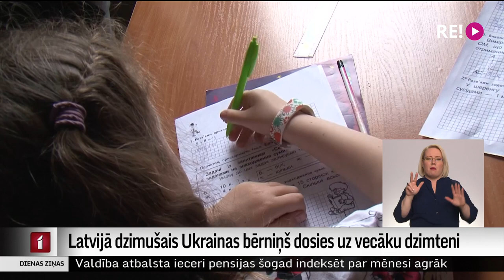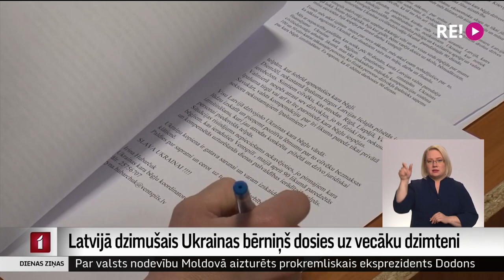Latvijā dzimušais Ukrainas bērniņš dosies uz vecāku dzimteni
Kara bēgļu vidū lielākoties ir mātes ar bērniem, kurām nav iespēju iekārtoties darbā, jo atbraukušas vienas. Līdzekļu trūkuma dēļ sievietes izvēlas atgriezties kara plosītajā dzimtenē. Latvijā dzimušā mēnesi vecā Dāvida mammai ir raizes par turpmāko iztikšanu mūsu valstī. Viņa nolēmusi riskēt un drīzumā dosies atpakaļ uz Ukrainu.